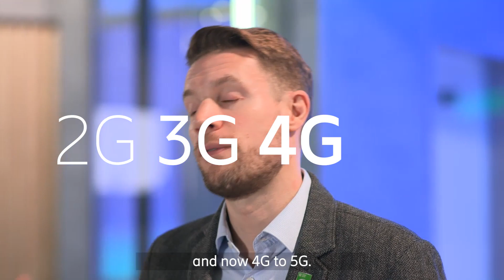Imagine Possible Perspectives in Net Zero – with GSMA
Steven Moore, Head of Climate Action at GSMA, discusses the importance reaching NetZero and the role that technology can have in achieving a positive impact on climate action.